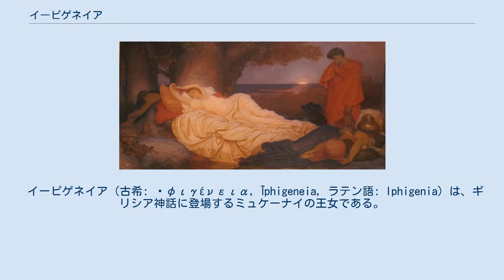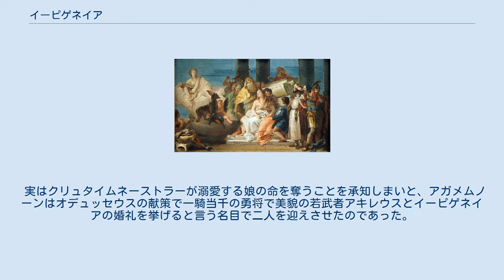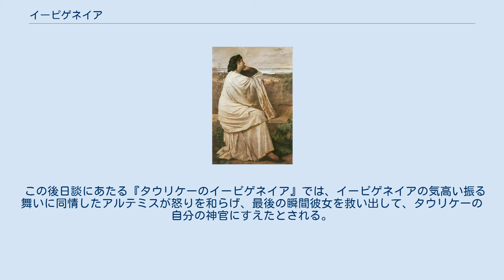イーピゲネイア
フレデリック・レイトンの1884年の絵画『サイモンとイーピゲネイア』。
ニュー・サウス・ウェールズ州立美術館所蔵。
 イーピゲネイア（古希: Ἰφιγένεια, Īphigeneia, ラテン語: Iphigenia）は、ギリシア神話に登場するミュケーナイの王女である。
長母音を省略してイピゲネイアとも表記される。
 父はミュケーナイ王アガメムノーン（従弟のタンタロスの娘という説もある）、母はスパルタ王女クリュタイムネーストラー。
妹にエーレクトラー、弟にオレステースを持つ。
 父アガメムノーンによって女神アルテミスの生贄に捧げられた彼女の悲惨な最期は、エウリーピデースの悲劇『アウリスのイーピゲネイア』の題材とされている。
 アルテミスをアルテミス・イーピゲネイアと呼称した例があることから、イーピゲネイアは本来アルテミスの分身またはアルテミスと同一視された女神だったと考えられている。
 『アウリスのイーピゲネイア』に描かれる父王の葛藤とうら若い王女の話は悲劇として名高い。
また、英雄と名高いオデュッセウスがここでは非情な謀略に長けた武将と描かれ、義憤から王女を救おうとする勇士アキレウスと対比されている。
 弟メネラーオスの頼みによってトロイア戦争に参加したアガメムノーンは出征を前にしてアウリスの港に近い森で狩を楽しんでいた。
次々に獲物をしとめ気分が高揚した王は思わず口を滑らせる。
 「私の腕前には狩の女神たるアルテミスもかなわないであろう。」と 戦を前にして有力な神を怒らせるのは愚の骨頂といってもいい暴挙である。
案の定怒りに燃えた女神は逆風を起こし兵団が出発できないようにしてしまった。
 特にアルテミスは侮辱する人間に対して、猟犬に八つ裂きにさせる、子供を皆殺しにする、疫病をはやらせるなど、特に残酷な手段を辞さない女神であり、しかも彼女が贔屓にしていたのは敵方のトロイアであったため生半な手段では怒りが静まらないことは必定であった。
 そこで神託を問うたところ「娘を生贄にささげよ」とのこと。
アガメムノーンは苦悩の挙句、娘を犠牲にする決断をして妻クリュタイムネーストラーが留守を守る城へ縁談を知らせる嘘の手紙を届ける。
クリュタイムネーストラーとイーピゲネイアは手紙を読むと大いに喜び、美しい晴れ着一式を持って迎えの船に乗り込んだ。
 実はクリュタイムネーストラーが溺愛する娘の命を奪うことを承知しまいと、アガメムノーンはオデュッセウスの献策で一騎当千の勇将で美貌の若武者アキレウスとイーピゲネイアの婚礼を挙げると言う名目で二人を迎えさせたのであった。
喜び勇んだクリュタイムネーストラが何も知らないアキレウスに婚礼の挨拶に出向いたことで、婚礼の話は嘘ということが判明し母子は幸福の絶頂から不安の底に突き落とされる。
 喜びに胸を膨らませて父の元に向かったイーピゲネイアを待っていたのは、兵団のためにわが身を犠牲にしろという恐ろしい父の言葉だった。
悲嘆に暮れ並み居る勇者たちに娘の助命を願い出るクリュタイムネーストラーに対し、イーピゲネイアは王女の務めとしてわが身を捨て国のために生贄となることを承諾する。
半狂乱で身を投げ出して嘆く母と義憤から勇士たちの先頭に立って助命を叫ぶ憧れの男性アキレウスを宥め、気高い王女は婚礼の衣装を身に着けたまま祭壇で命を落とした。
 憎悪を燃やすクリュタイムネーストラーだけでなく、イーピゲネイアを呼び出す口実に使われたアキレウスはあまりに悲惨な王女の最期に憤り、アガメムノーンに対する怒りを深めたという。
 この後日談にあたる『タウリケーのイーピゲネイア』では、イーピゲネイアの気高い振る舞いに同情したアルテミスが怒りを和らげ、最後の瞬間彼女を救い出して、タウリケーの自分の神官にすえたとされる。
こちらでは母殺しの罪で彷徨う弟オレステースとの再会を果たし、ネメシス達の怒りも和らいで狂気の発作から解放されたオレステースと共に帰国しエーレクトラーとも再会するという後日談が付いている。
やがて、アポローンによって弟の罪は清められ苦しみも癒え、母の計らいで無理やり農民の妻にされていた妹も弟の親友と結婚して王族に復帰する。